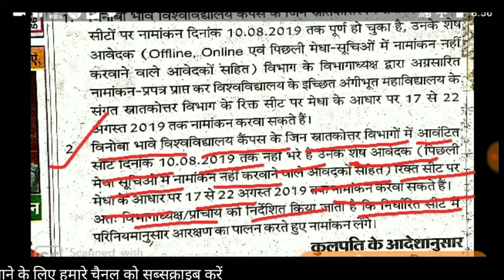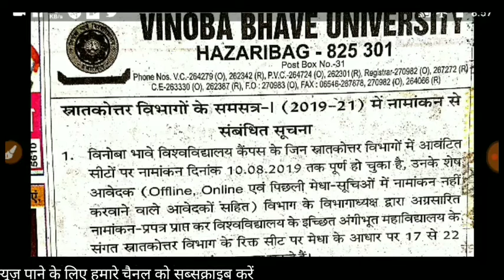विनोबा भावे विश्वविद्यालय हजारीबाग||स्नातकोत्तर में एडमिशन संबंधी सूचना